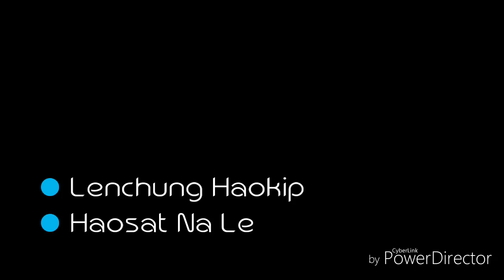Lenchung Haokip/Haosatna le/Soundtrack